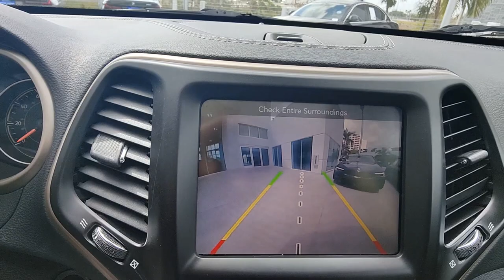2015 Jeep Cherokee North Fort Lauderdale, Pompano Beach, Plantation, Sunrise, Hollywood S11734A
Granite Crystal Metallic Clearcoat Used 2015 Jeep Cherokee Limited available in North Fort Lauderdale Florida at [North Fort Lauderdale Subaru Servicing the North Fort Lauderdale, Pompano Beach, Plantation, Sunrise, Hollywood FL area.

Subaru of North Fort Lauderdale is proud to offer this Beautiful 2015 Jeep Cherokee. This Limited Cherokee is beautifully finished in Granite Crystal Metallic Clearcoat and complimented by Black Leather.brbrExperience the perfect blend of luxury and adventure with the 2015 Jeep Cherokee Limited now featuring the highly sought-after Navigation Package and an exquisite Dual Pane Panoramic Sunroof. This exceptional SUV combines the rugged durability Jeep is known for with high-end comforts that cater to the discerning driver.brbrUnder the hood the Jeep Cherokee Limited is powered by a robust engine designed to tackle any terrain ensuring that whether youre navigating city streets or exploring off-road trails youll enjoy a smooth and powerful ride. The advanced 4x4 system offers unmatched capability providing confidence in all driving conditions.brbrInside the Cherokee Limited surrounds you with premium materials and cutting-edge technology. The Navigation Package adds a sophisticated touch to your journey offering easy-to-use guidance to ensure youre always on the right path. Coupled with the state-of-the-art infotainment system youll have access to your favorite apps music and more all at your fingertips.brbrThe Dual Pane Panoramic Sunroof transforms the cabin bathing it in natural light and offering breathtaking views of the sky above. This feature not only enhances the driving experience for all passengers but also adds an airy spacious feel to the interior.brbrSafety is paramount in the Jeep Cherokee Limited equipped with advanced features to protect you and your loved ones. From adaptive cruise control to lane departure warnings this SUV is designed to keep you safe on the road.brbrThe 2015 Jeep Cherokee Limited with the Navigation Package and Dual Pane Panoramic Sunroof is more than just a vehicle; its a statement. Its for those who demand excellence and refuse to compromise on performance comfort or style. Dont miss your chance to own this unparalleled blend of luxury and capability.brbr**COMES WITH A LIFETIME WARRANTY** *ONE OWNER* *CLEAN CARFAX* BACKUP CAMERA BLIND SPOT 1 Year Trial (Registration Required) 5-Year SiriusXM Traffic Service 5-Year SiriusXM Travel Link Service 8.4 Touch Screen Display GPS Antenna Input GPS Navigation Harman Radio Manufacturer HD Radio Integrated Voice Command w/Bluetooth Navigation System No Satellite Coverage w/AK/HI Passenger door bin Quick Order Package 24G Radio data system Radio: Uconnect 8.4A AM/FM/SXM/BT Radio: Uconnect 8.4AN AM/FM/SXM/HD/BT/NAV SIRIUSXM Satellite Radio SIRIUSXM Traffic SiriusXM Travel Link Uconnect Access 3.73 Axle Ratio 4-Wheel Disc Brakes ABS brakes Active Grille Shutters Alloy wheels Anti-whiplash front head restraints Automatic temperature control Auxiliary Transmission Oil Cooler Brake assist Dual front impact airbags Dual front side impact airbags Electronic Stability Control Emergency communication system Engine Oil Cooler Four wheel independent suspension Front anti-roll bar Front Bucket Seats Front Center Armrest Front dual zone A/C Heated door mirrors Heated front seats Knee airbag Leather Trimmed Bucket Seats Normal Duty Suspension Occupant sensing airbag Overhead airbag Panic alarm ParkView Rear Back-Up Camera Power door mirrors Power driver seat Power Front/Fixed Rear Full Sunroof Rear anti-roll bar Rear side impact airbag Security system Speed control Speed-sensing steering Spoiler Steering wheel mounted audio controls Traction control Wheels: 18 x 7 Polished Aluminum SUNROOF DUAL PANE PANORAMIC SUNROOF 22/31 City/Highway MPGbrbrbrPricing does not include the $1895 reconditioning fee and our $1695 North Fort Lauderdale Subaru Advantage dealer installed options. Price includes $1000 finance credit and does not apply to cash offers. To receive the price shown you must finance with the dealership.